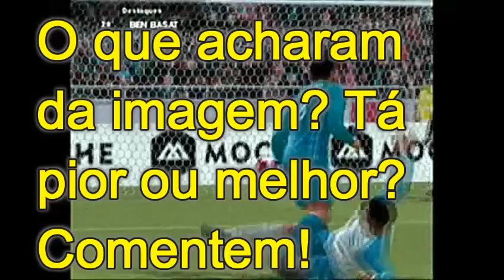PES 2014 [PS2] Testando a Nova Placa (EasyCap)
PSN: SamuelKadest
Steam: SamuelKadestYT